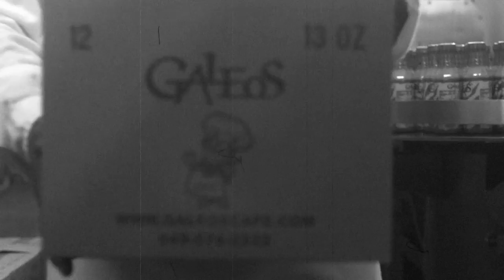Galeos 1 Minute Spot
A 1930’s chef, tired of the additive ingredients in dressings decides to make his own natural dressing and brings it right to your table.